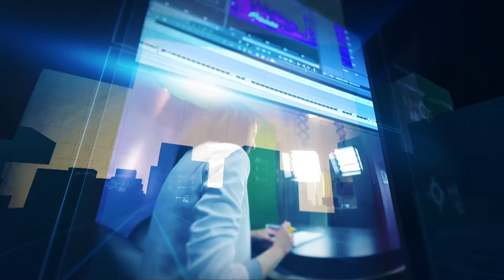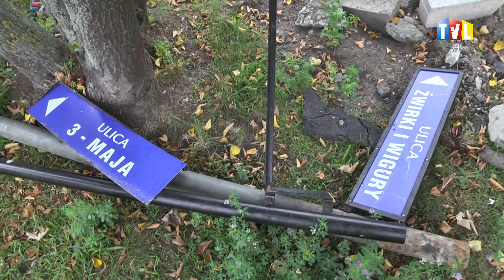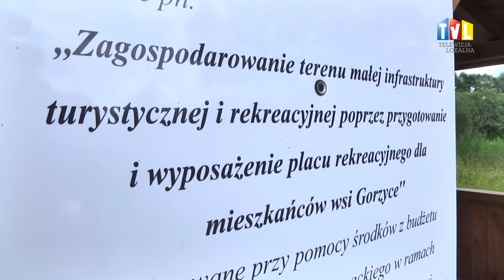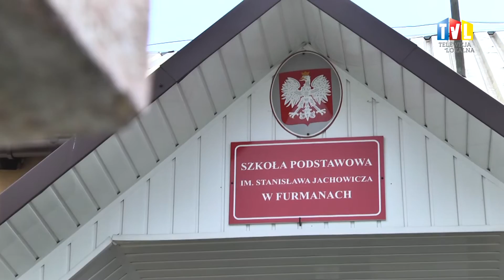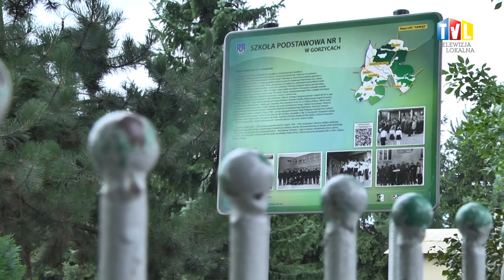2016.08.17 - W GORZYCACH INWESTUJĄ